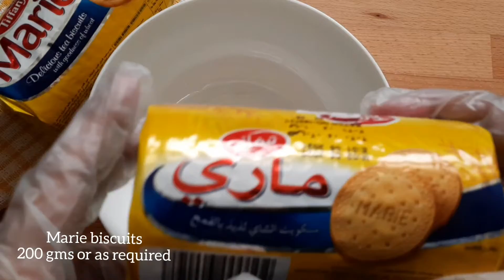10 Minutes No Bake Biscuits Dessert | Cold Cake Recipe by Spark Of Taste |Easy Dessert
10 Minutes  No Bake Biscuits Dessert | Cold Cake Recipe by Spark Of Taste |Easy Dessert
here is an easy no bake cold biscuit cake or dessert which is worth trying!
ingredients:
Marie biscuits 200 grams
coffee 1/2 tbsp
*some nuts
*some chocolate or waffers for garnish as required
*powdered marie biscuits as required for garnish

URL: InShot